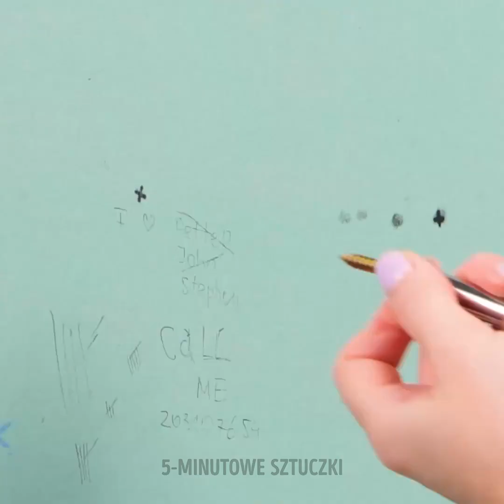Przydatne domowe SZTUCZKI i porady, które działają wyjątkowo dobrze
🏡✨ Zanurz się w świecie sprytnych rozwiązań dla domu dzięki naszemu wideo na temat "Przydatnych domowych SZTUCZEK i wskazówek, które działają wyjątkowo dobrze!". Odkryj pomysłowe sztuczki upraszczające codzienne życie. Od sprytnych pomysłów na przechowywanie po oszczędzające czas kuchenne SZTUCZKI - mamy dla Ciebie wszystko. Poznaj skuteczne techniki sprzątania i niedrogie porady dotyczące wystroju wnętrz. Przekształć swoją przestrzeń bez wysiłku dzięki projektom DIY, które nie rozbiją banku. Podnieś jakość życia w domu dzięki praktycznym poradom i innowacyjnym skrótom. Dostrój się do dawki inspiracji, która sprawi, że Twoja przestrzeń życiowa stanie się oazą wygody i stylu. Uczyńmy razem dom jeszcze słodszym! 🛋️🔧 HomeHacks DIY LifeMadeEasy TIMESTAMPS: 00:00 Łatwe naprawy 01:08 Idealne połączenie drewna 07:33 Niskobudżetowe pomysły na malowanie ścian 08:56 Przydatne domowe triki